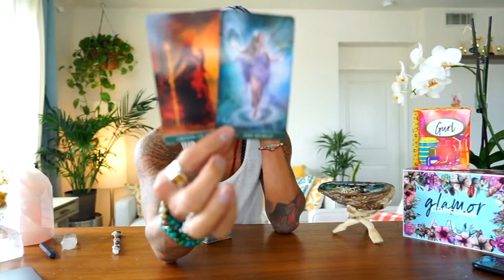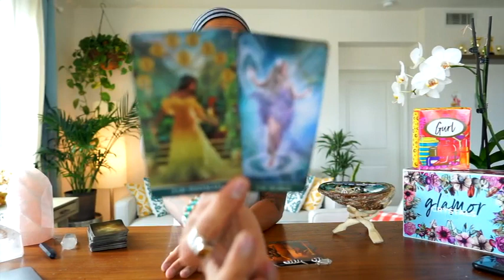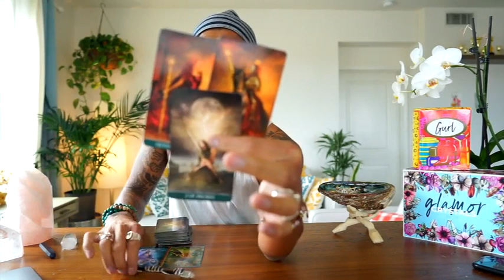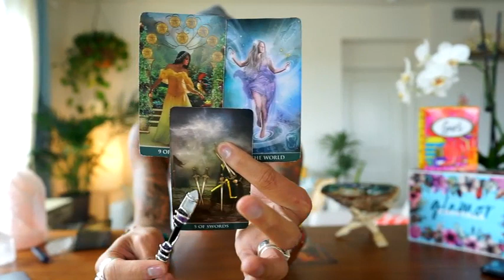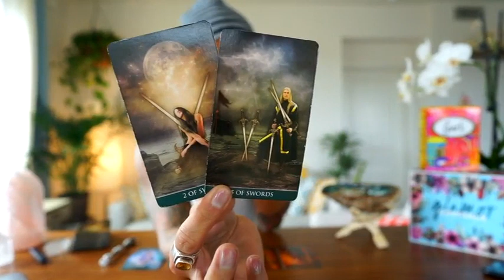VIRGO DAILY " PREVENT THE DOWNFALL " SOULMATE FEB 18 -19 TAROT READING